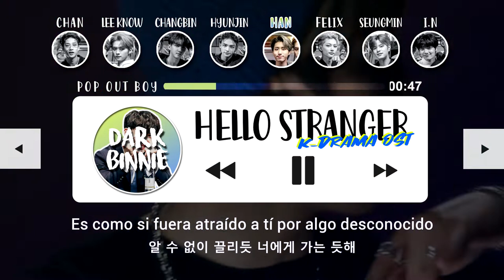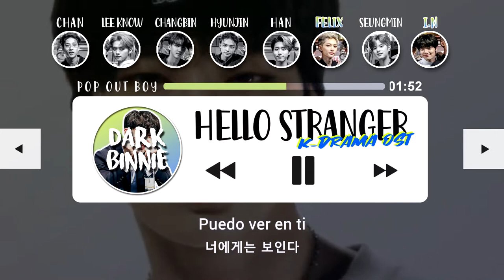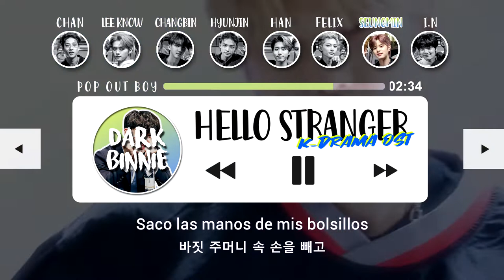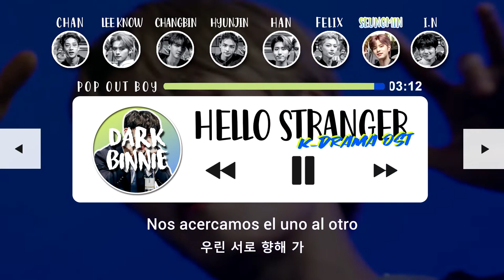[SUB ESP] Stray Kids - Hello Stranger (Pop Out Boy OST)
≪ ᴅᴀʀᴋ ʙɪɴɴɪᴇ - ʟᴇᴇʀ ᴅᴇsᴄʀɪᴘᴄɪóɴ ≫

Stray Kids - Hello Stranger (Pop Out Boy OST)

Traducido y editado por Dark Binnie. Disculpen cualquier error.
El video nos pertenece, todos los créditos a Dark Binnie.

≪ ʀᴇᴅᴇs sᴏᴄɪᴀʟᴇs≫
⚬「 тwιттer 」